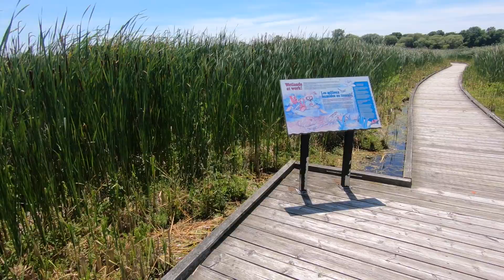Банки в Канаде. Личный опыт. Нюансы.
Рассказываю о банках в Канаде. Еще есть в Канаде кредитные союзы (credit union) различные, но в этом видео разговор идет только о крупных национальных банках. Еще раз - крупные национальные банки. Мой опыт, мои советы.

Simplii - полностью online (они закрыли свои отделения в Superstore), работает с банкоматами CIBC, если нужны монеты то можно поменять в отделении CIBC - наличность на монеты
RBC Georgia - работает с банкоматами PNC (американский банк) и любыми другими банкоматами (смотри условия на сайте).